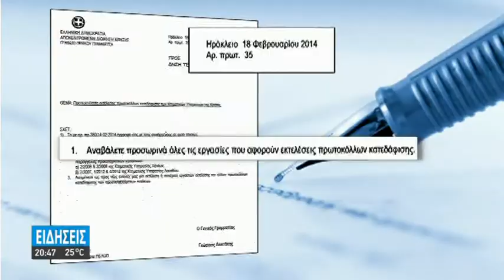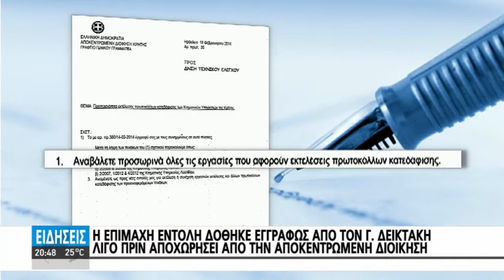ΕΓΓΡΑΦΟ-ΝΤΟΚΟΥΜΕΝΤΟ: ΕΤΣΙ ΠΑΓΩΣΑΝ ΟΙ ΚΑΤΕΔΑΦΙΣΕΙΣ ΑΥΘΑΙΡΕΤΩΝ